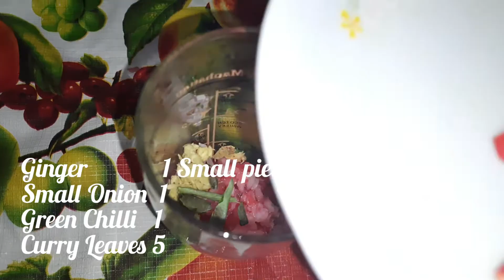Java Apple Sambaram With Surprise | ചാമ്പക്ക സംഭാരം | Easy Recipe | Healthy Recipe